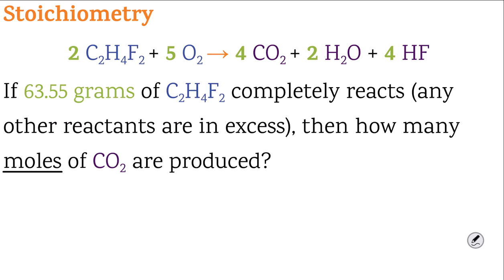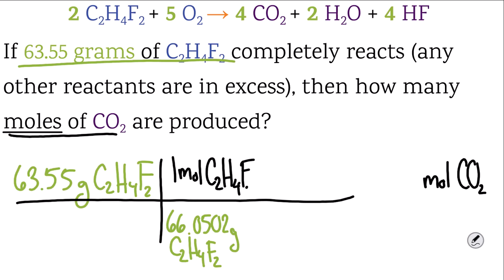CW23 Stoichiometry 3c (NO AUDIO)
This is a placeholding video.